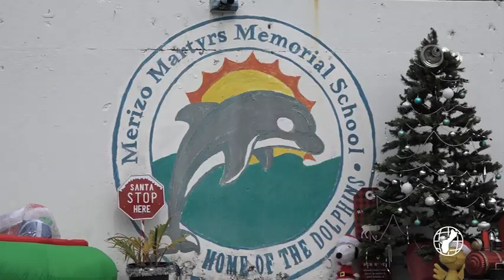Guam Guardsmen treat Merizo kids to toys, candy canes...and inspire them to be the best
Members of the Guam National Guards headed down south to Merizo, where in uniform they donned Santa gear and presented kids with toys, candy canes...and inspired them to be the best.